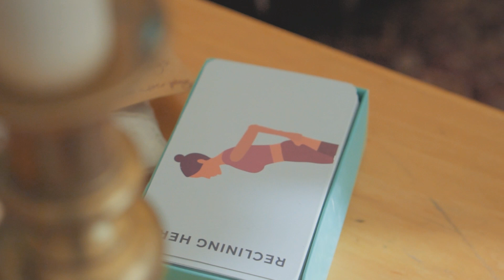Not your Traditional Wedding // Dustin and Amanda 2023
Dustin and Amanda get married at Skydive Extreme Calgary!
VERY non traditional...